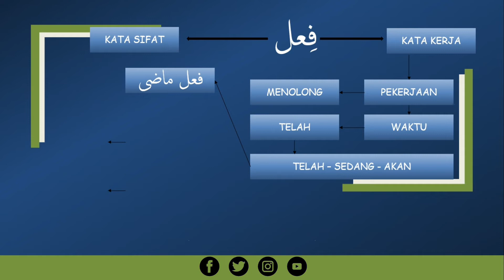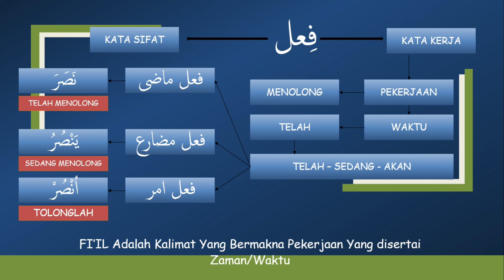Cara Mudah Baca Kitab Kuning~Penjelasan Fi’il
Cara mudah membaca kitab kuning, Penjelasan Kalimat Fi’il
Penjelasan fi’il

Bagi Rekan-rekan Qoum muslimin yang ingin mendalami ilmu nahwu dan shorof bisa ikut bergabung dalam group media kami.

Ustadz/Ustadazh yang mau ikut belajar Ilmu Nahwu Shorof.. untuk mendalami Bahasa Arab dan memahami Al-qur'an bisa ikut grup..